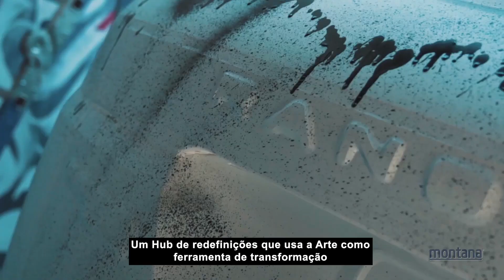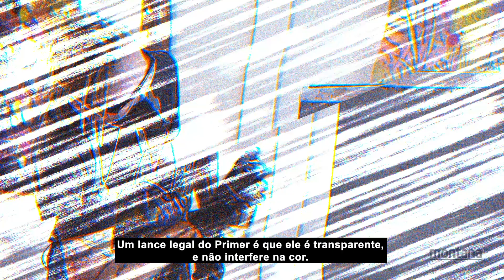Novo Olhar - EP 1 Você tem uma peça como o frigobar e quer trocar, mas o dinheiro está curto?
Saiba que é possível reinventar a sua peça em alguns passos.
Para essa transformação usamos os seguintes produtos:
Remoção: Removedor Striptizi Gel e Thinner Especial de Limpeza
Fundo: Primer MTN para aderência
Tinta Spray: MTN94 Preto Fosco R 9011 e MTN94 Branco Osso RV 1013
Finalizador: Verniz Acrílico Incolor Fosco
Vamos a aplicação !
Como a tinta da peça oferece muita resistência, para facilitar a ação do Removedor Striptizi Gel foi realizado lixamento.
1 – Misture bem o Removedor Striptizi Gel com uma régua de pintura e aplique em camada farta. Deixe agir entre 3 e 15 minutos e faça a remoção da tinta com uma espátula de aço. Se necessário repetir a aplicação. Para a limpeza da superfície, utilizar pano umedecido com Thinner Especial de Limpeza.
2 – Para a aplicação do Primer MTN, agite bem a embalagem até ouvir as esferas baterem e aplique 1 demão de forma uniforme sobre a peça e aguarde 15 minutos.
3 –  Depois da aplicação do Primer MTN e seu intervalo é possível aplicar o Spray MTN 94 na cor desejada a uma distância de 15cm, e em camadas com intervalo de 15 minutos caso seja necessário mais de uma demão.
4 – Para finalizar e ter melhor durabilidade da peça,  é possível aplicar o Verniz Acrílico Fosco MTN  que é incolor e não interfere na cor. Recomendamos que aguarde 48h para manuseio da peça e pronto!
Dicas:
Ao efetuar o lixamento da peça remova o pó antes de prosseguir com a aplicação do primer.
Ao aplicar o Removedor Striptizi Gel não o deixe secar na superfície e não deixe de fazer a limpeza dos resíduos conforme indicado no rótulo.
Agite as embalagens MTN até ouvir as esferas metálicas batendo para poder fazer a aplicação.
Siga as orientações do rótulo e não esqueça de usar os EPI´S indicados.
Ficou em dúvida sobre alguma etapa da aplicação, escreve aqui no campo de comentários que teremos o maior prazer em responder.
Forte abraço e até o próximo vídeo.